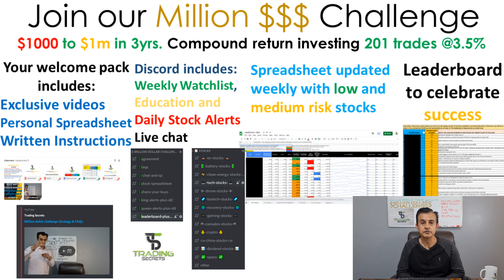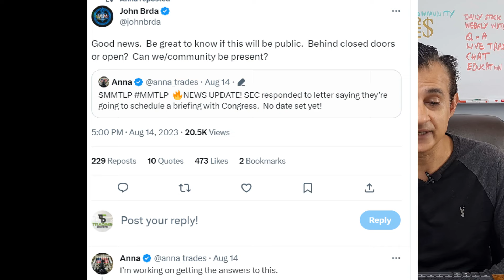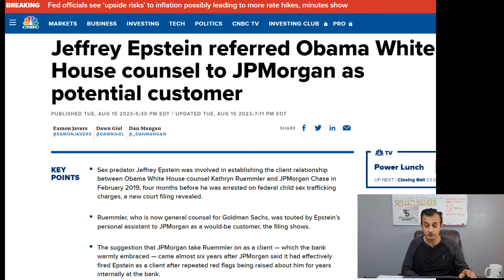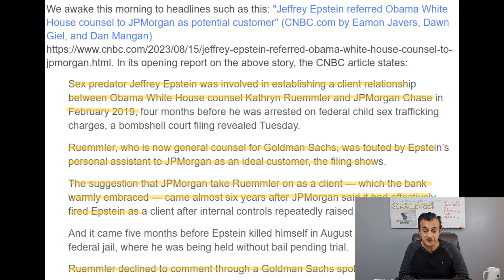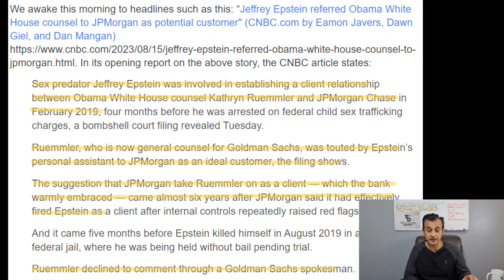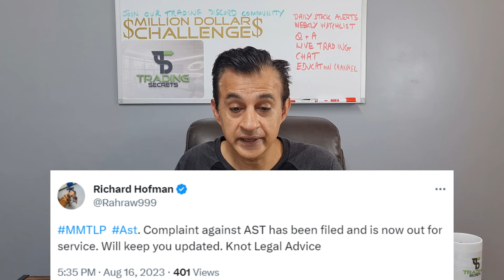MMTLP Key updates from Congress, the SEC, more tragic news, FINRA and Epstein. Plus watchlist review